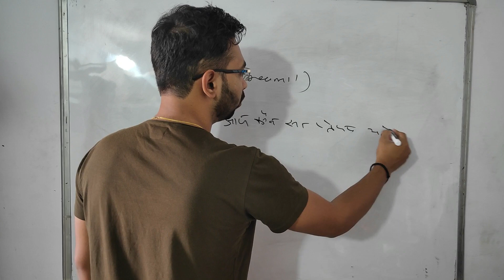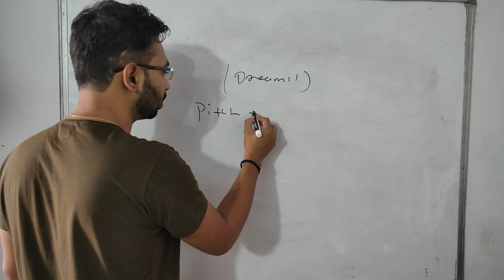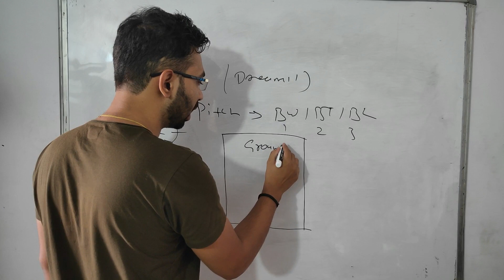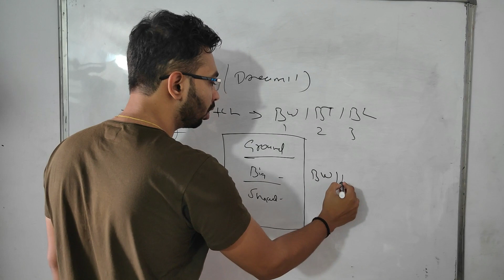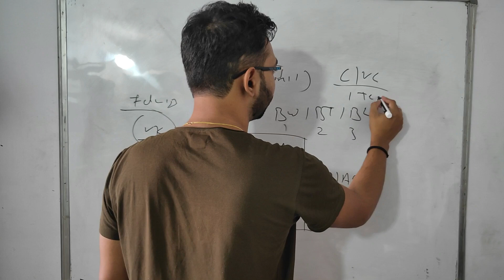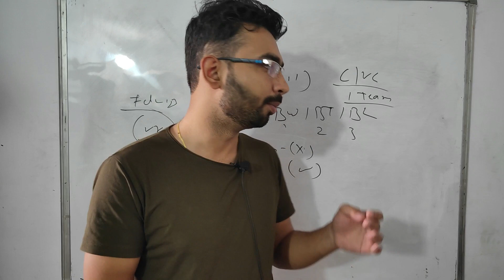Kaise Pata Kare Aaj Kaun Sa Player Chalega | dream11 Gl Winning Trick | Tata Ipl 2023 Winning Trick